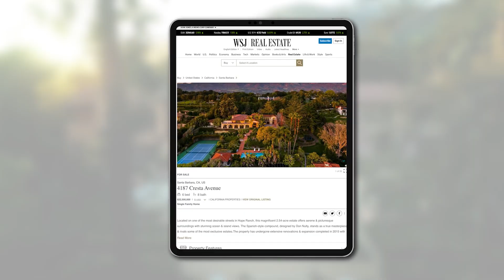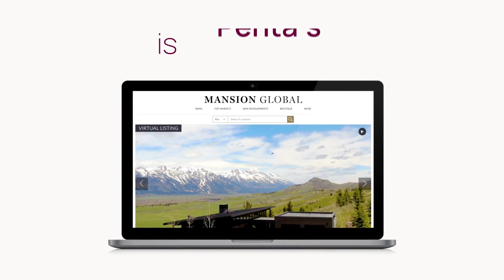Candis Noble Courtier immobilier; introduit BHHS Marketing Sizzle 2023! Visiter candisnoble.ca !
Une portée mondiale, un lien humain, une approche non prétentieuse de l'immobilier... et l'un des noms les plus respectés et admirés dans le monde des affaires. Candis Noble et Berkshire Hathaway HomeServices Québec, sont là pour vous, quel que soit le prix, pour faire de vos rêves d'achat et de vente une réalité simple, facile et agréable.

A global reach, a human connection, an un-pretentious approach to real estate…and one of the most respected and admired names in business. Candis Noble and Berkshire Hathaway HomeServices Québec are here for you, no matter the price point, to make your real estate dreams of buying and selling a simple, smooth and enjoyable reality.